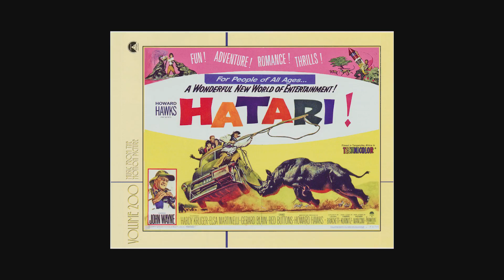Hatari ! OST (1962) - Baby Elephant Walk (Short)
Music composed by Henry Mancini for the 1962 film Hatari directed by Howard Hawks (not used in the film)